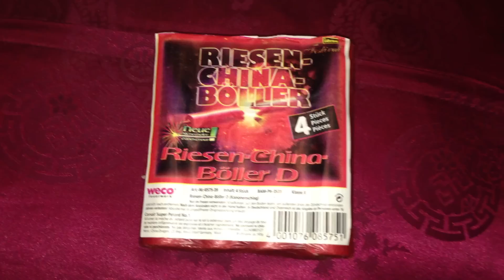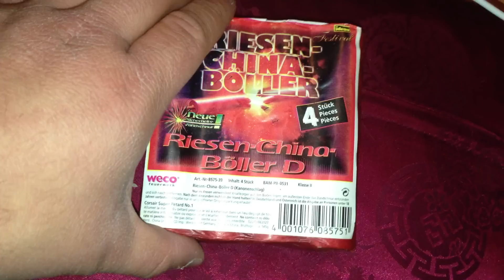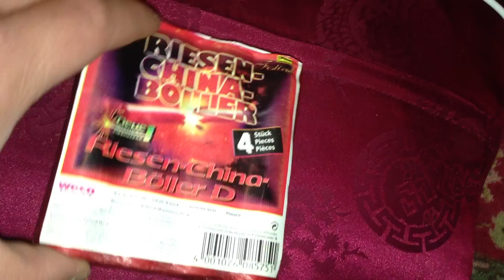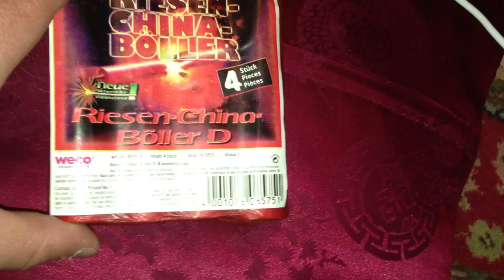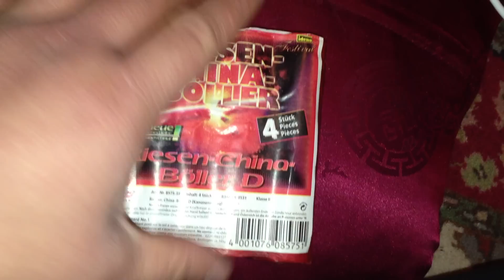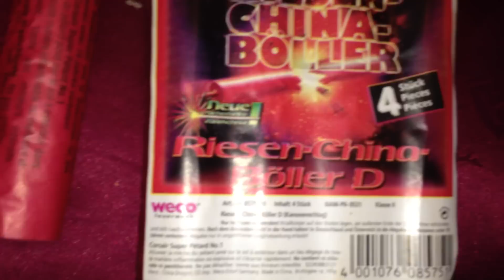[Vorstellung] Idena Festival Weco - China Böller D rosane Lunte (selten) [Full HD]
China Böller D Idena Festival (Weco). Diese Charge ist was besonderes, weil diese Charge es nur einmal gab. 8 Jahre her. Rosan Lunte und sehr sehr gut verarbeitet.
Guckt es euch selbst an !

Test zu diesem Artikel wird noch erscheinen !

viel spaß !